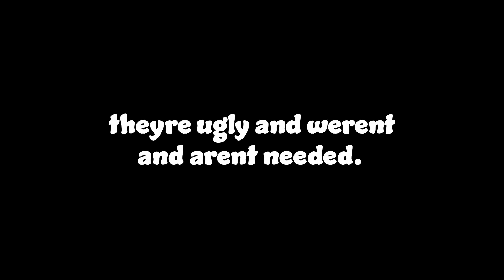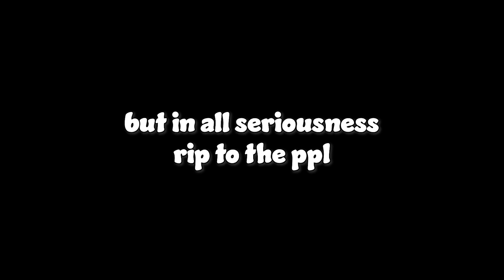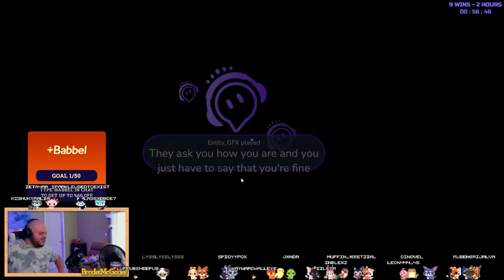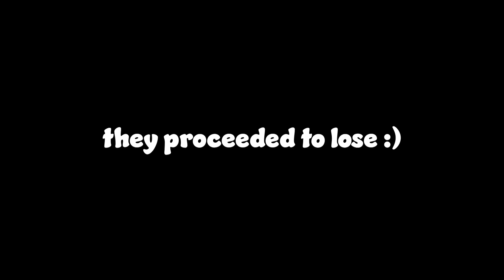Completing Super Animal Royales' HARDEST Challenge!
All things BrodesMcGodes can be found in my linktree!

Join a stream sometime :)